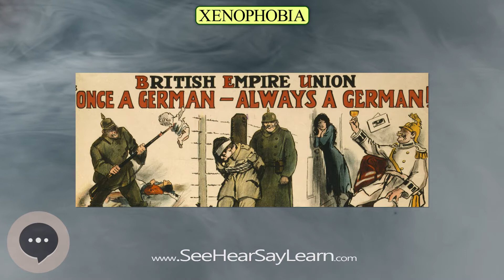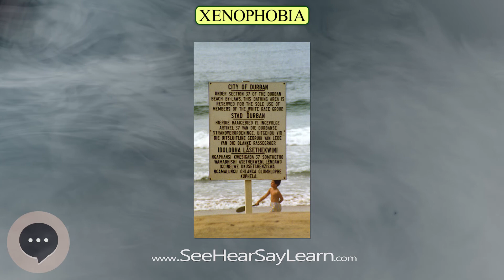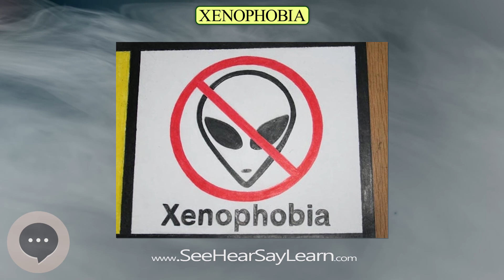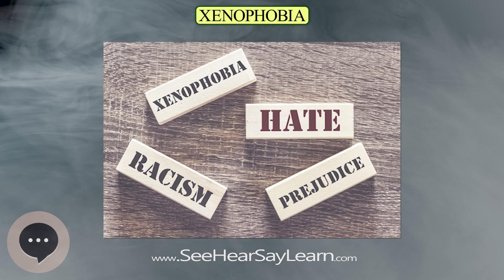Xenophobia | Phobias, Fears, and Anxieties 😲😱🤪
Xenophobia is the fear and distrust of that which is perceived to be foreign or strange. Xenophobia can involve perceptions of an ingroup towards an outgroup and can manifest itself in suspicion of the activities of others, and a desire to eliminate their presence to secure a presumed purity and may relate to a fear of losing national, ethnic or racial identity. Xenophobia is a political term and not a recognized medical phobia.
In this video series we're going through everything phobias, fears, and anxieties.

My First Book About the Brain

Outliers: The Story of Success by Malcolm Gladwell

Predictably Irrational, Revised and Expanded Edition: The Hidden Forces That Shape Our Decisions

Behave: The Biology of Humans at Our Best and Worst

The Psychology Book: Big Ideas Simply Explained

A General Introduction to Psychoanalysis by Sigmund Freud

Group Psychology and the Analysis of the Ego by Sigmund Freud

Better Memory Now: Memory Training Tips to Creatively Learn Anything Quickly

The link above takes you directly to Amazon.com and in return they help fund what we do here and to further education for all those excited enough to want to learn. We thank you for the support. You can use these links to buy other items as well to support us.

This video series couldn't do what it does without the help of Wikipedia and its community along with so many other people to thank. We look forward to refining our product for your success.